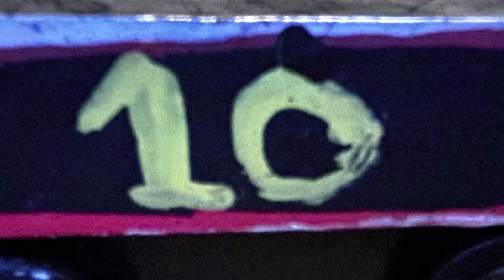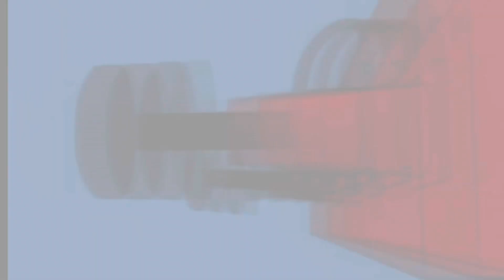2 in 1!!!!!!!:Thomas comes to breakfast and James,Percy and the Fruitful Day remake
2 remakes in the same video wow!